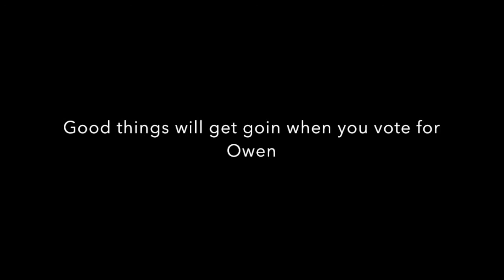StudentCouncil2020 Owen's Second Video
Vote Owen for Student Body PRESIDENT!

Students, voting will take place within Schoology May 11th-15th!